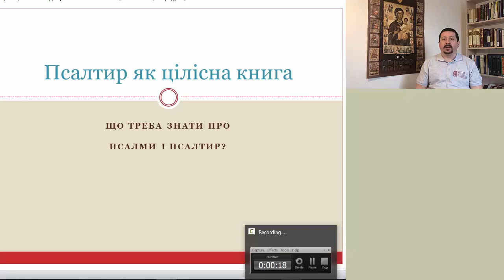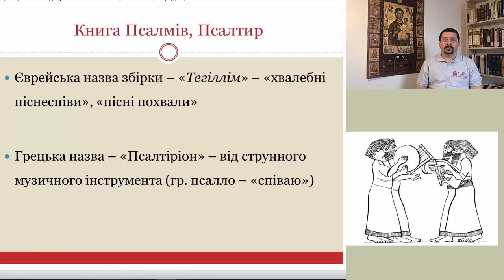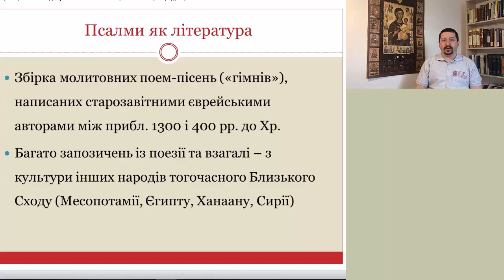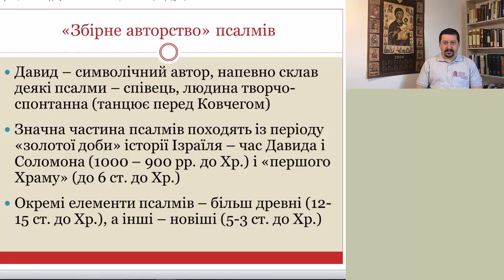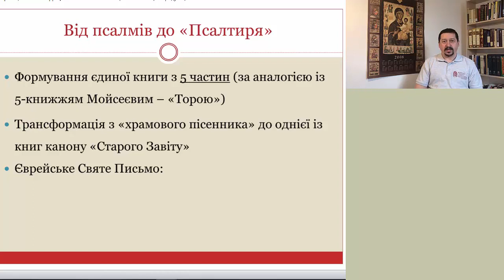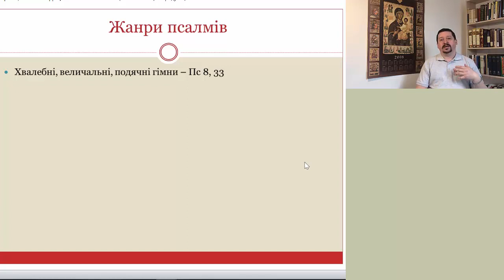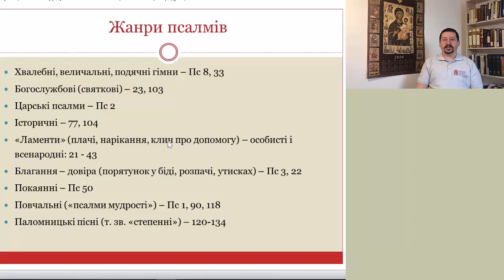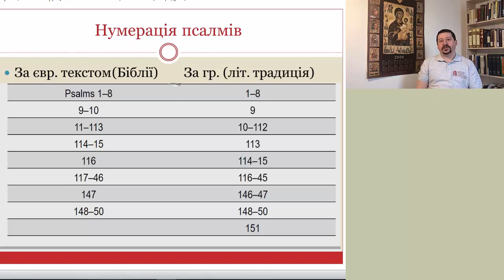Псалтир як цілісна книга: виникнення і розвиток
Чергове навчальне відео про псалми і Псалтир як цілісну біблійну книгу. У ньому ви довідаєтеся, як постали окремі псалми, хто їх укладав і для чого; як їх використовували; коли ці тексти були зібрані в окрему книгу і увійшли в Біблію; які є версії і переклади Псалтиря...